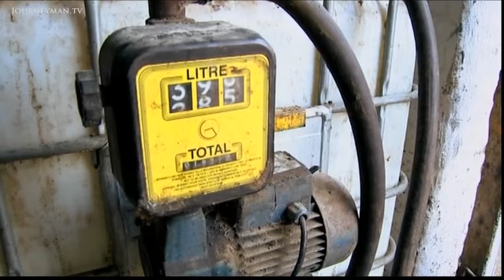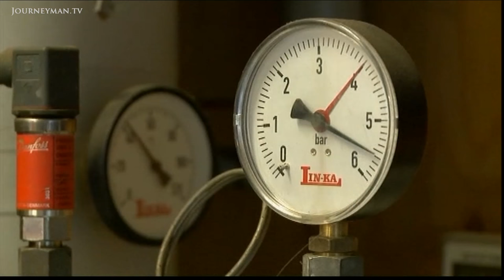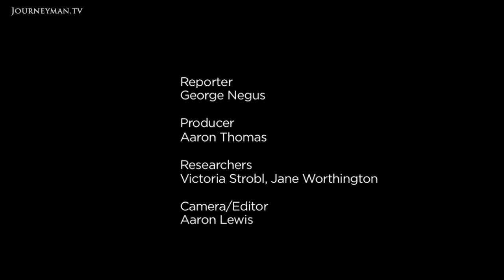Does This Danish Island Hold the Secret for Saving the Environment?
Green Nirvana (2009): Welcome to Samso, the Danish Island that's become self-sufficient through solar and biomass energy.

Dubbed the land of plenty by green enthusiasts, the windswept Danish island of Samso has managed in recent years to reduce its carbon footprint by 170%. Can we all follow its lead?

"My ideal is not to burn oil often and spoil the environment" says Erik, one of the island's 4000 farmers. They all welcomed the move towards green energy with unexpected enthusiasm. Erik's heating and electricity are produced by solar panels while his tractor and car run on homemade rapeseed oil. For Soren Hermansen of Samso's Energy Academy, it's people like Erik who make the greatest difference: "You should think local and act local, and forget about the global. If somebody is doing something significant, that will be spread all over the world in no time." For Samso, this model certainly works: 75% of the islands heating comes from solar power and biomass systems. Renewable energy has enabled it to become self-sufficient and even to sell back electricity to the mainland.